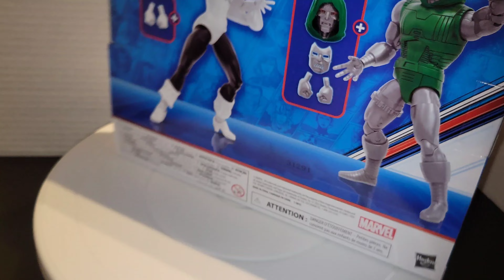marvel marvellegends captainmarvel doctordoom avengers beyond earthsmightiestheroes